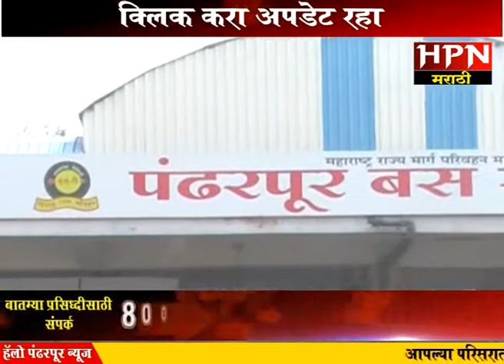एस टी कर्मच्यार्यांच्या संप सुरूच...ऐन दिवाळीत प्रवाशांचे हाल...